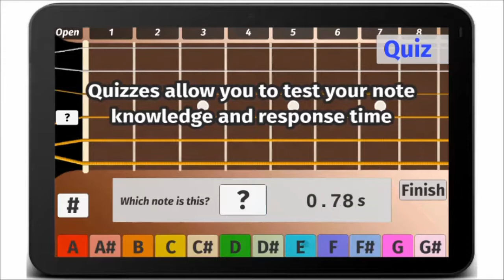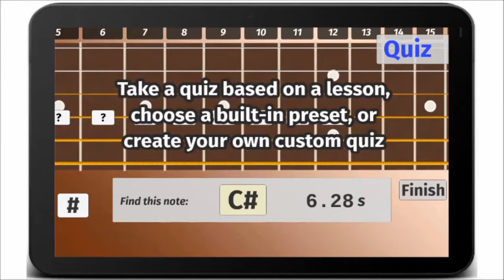Fret Master preview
Introducing a fun, engaging way to learn the notes on the guitar fretboard!